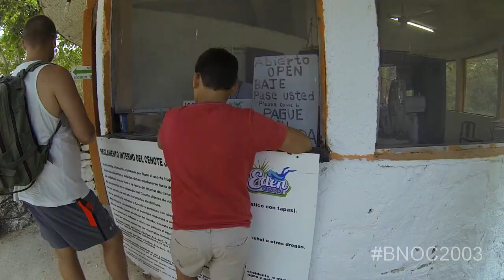EPISODE 14- Playa del Carmen: Tacos, Micheladas and Jetskis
Spring Break 2017 vacation with the wife. Finally made it out to Mexico!! Great food and beach!!